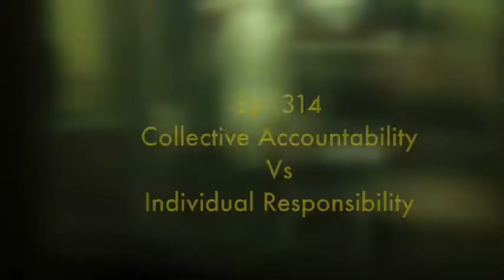Ep. 314 - Trent365! - Collective Responsibility Vs Individual Accountability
It’s easy to hide from your obligations in a group. But, it’s also possible that the responsibility you have to other group members can encourage greater responsibility.